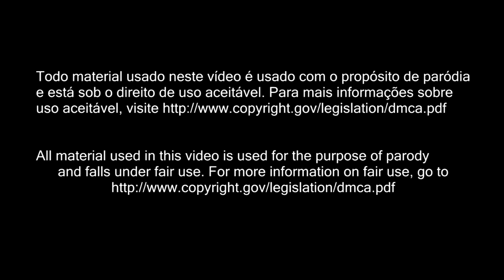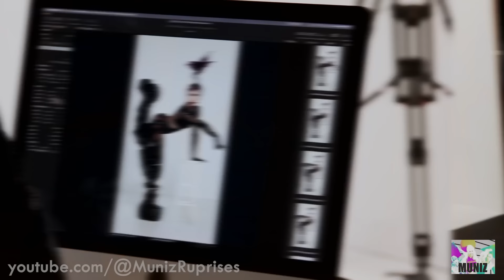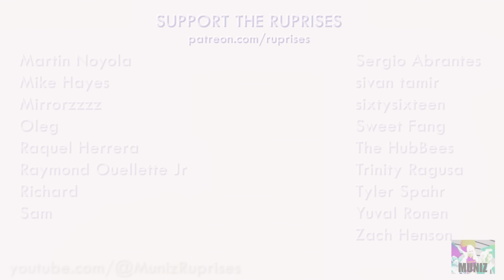RuPaul's Drag Race S16E14 RUPRISE